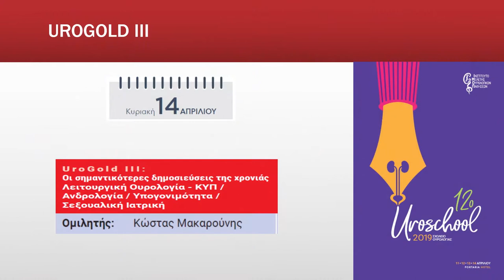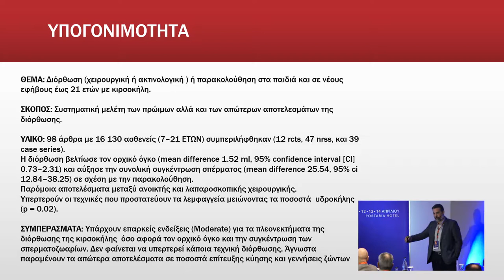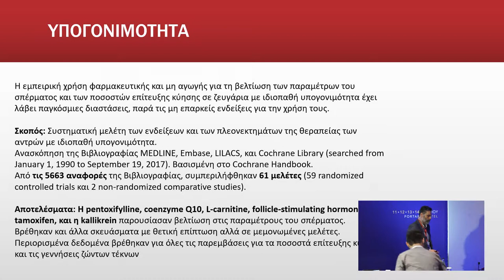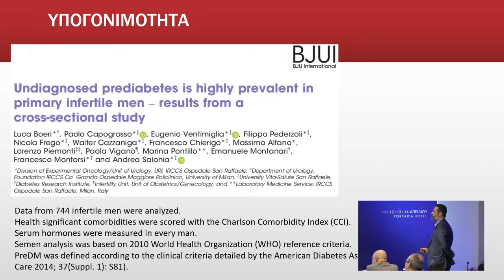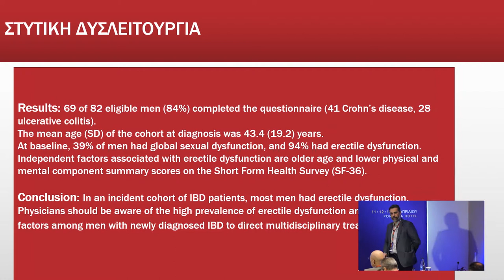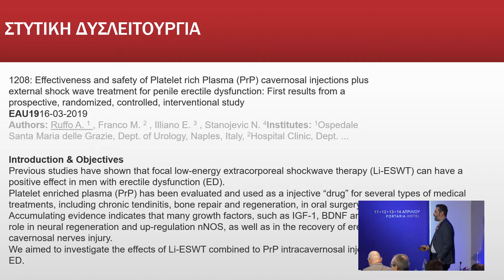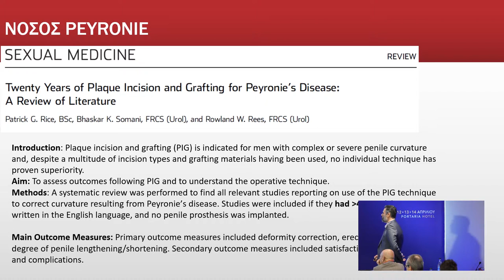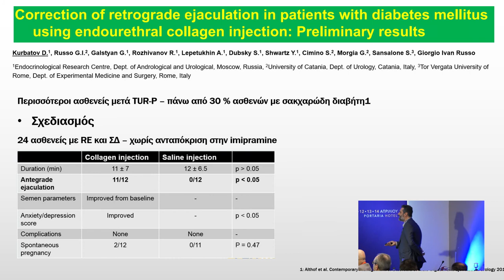UroGold III: Ανδρολογία, Υπογονιμότητα , Σεξουαλική Ιατρική | Κ. Μακαρούνης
12ο Σχολείο Ουρολογίας

Τα συμπτώματα από το κατώτερο ουροποιητικό είναι το κεφάλαιο που ίσως γνωρίζουμε καλύτερα στην Ουρολογία. Αλλά συνεχώς οι γνώσεις εμπλουτίζονται. Συγχρόνως, τη χρονιά που πέρασε οι κατευθυντήριες οδηγίες άλλαξαν σε δυο τουλάχιστον παθήσεις: στη στυτική δυσλειτουργία και στην ιδιοπαθή ολιγοασθενοσπερμία. Επιπλέον, πολλές δημοσιεύσεις μας εξωπλίζουν με πρακτικές γνώσεις. Όλα τα παραπάνω οδηγούν στην τροποποίηση της κλινικής μας πράξης.

Τίτλος Ομιλίας:  UroGold II: Οι σημαντικότερες δημοσιεύσεις της χρονιάς. Ογκολογία: Τα σημαντικότερα νέα από το ESMO 2018 και το ASCO 2019
Ομιλητής: Μακαρούνης Κώστας